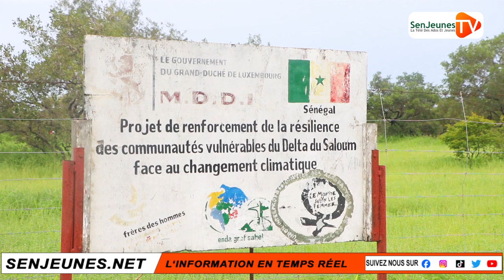🛑A la découverte de APAC KOLOU NDIG de Djilor Djidack avec l'Association Toit du Monde